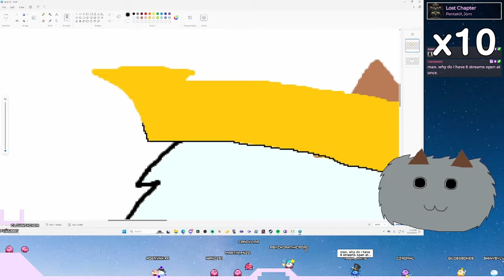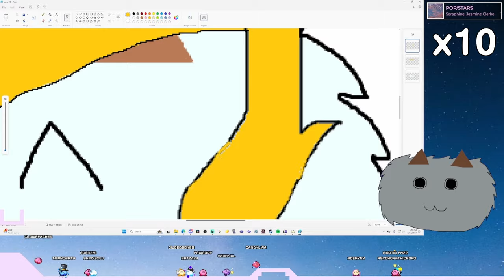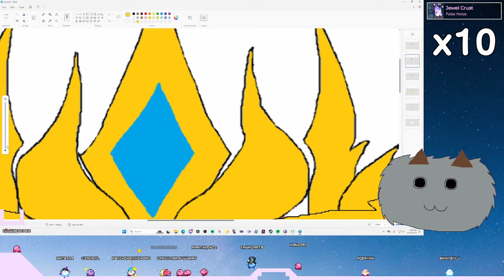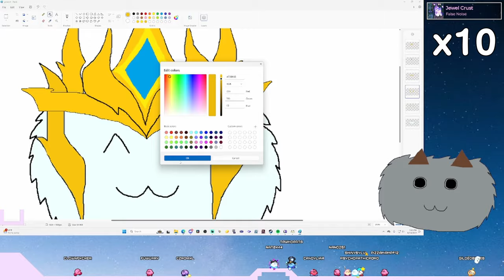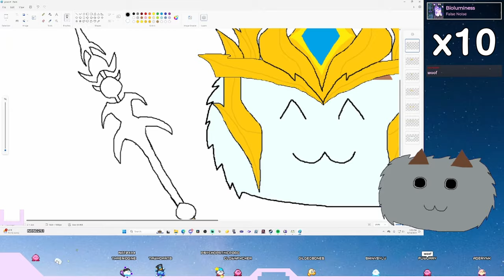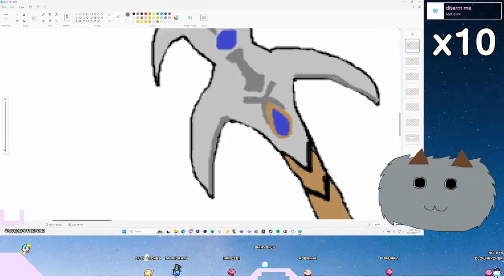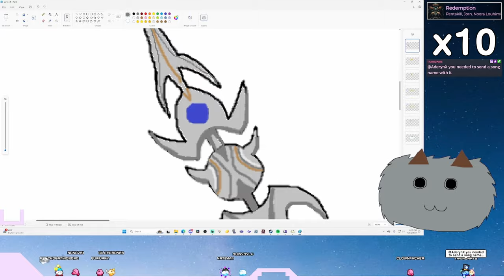Jarvan IV Poro Speedpaint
My speedpaint of Jarvan IV!